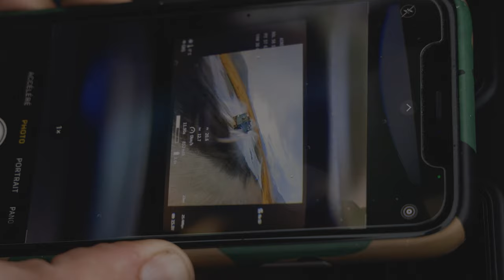What's it like filming in Iceland.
We filmed an ad for Osram Automotive in Iceland.